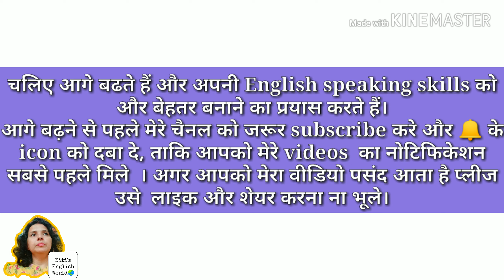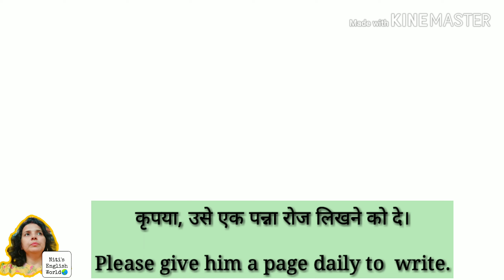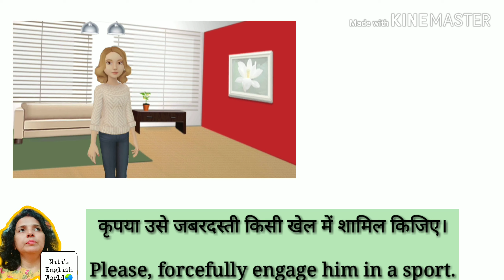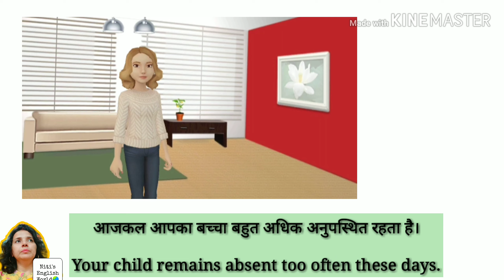Parent Teacher Meeting part-2. Spoken English Series in Animation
Best spoken English series... Learn English from Hindi.. Confident parents make their children confident and bold.
If you are a parent of a English medium child...and if you hesitate to speak. come on...start your journey with me.

With animated video your journey will be more interesting and simple.

Beginner English,
Basic English

Note. Using my videos or any part of it. Without my permission is seriously prohibited.